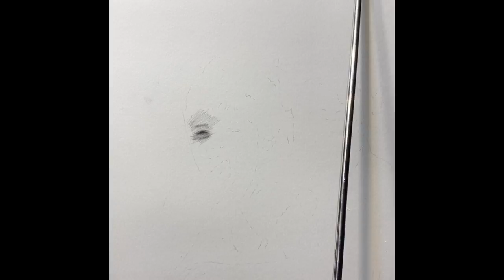Julia Vasiliev - Papa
Credits:
Artist: Bunyod Suvonov